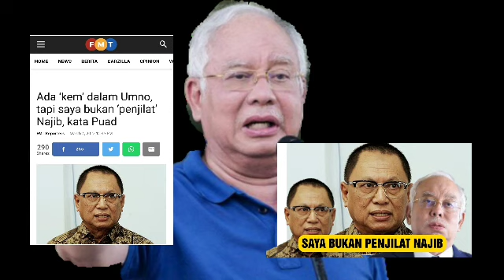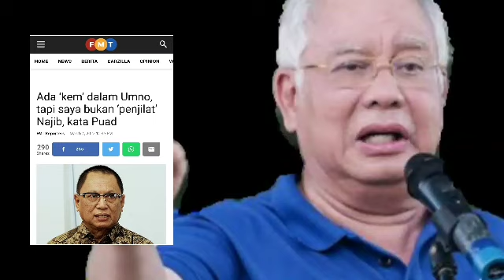BARU 5 MINUT TADI, KEPUTUSAN PALING MEMALUKAN NAJIB DIUMUMKAN😭❗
sumber dab berita penuh